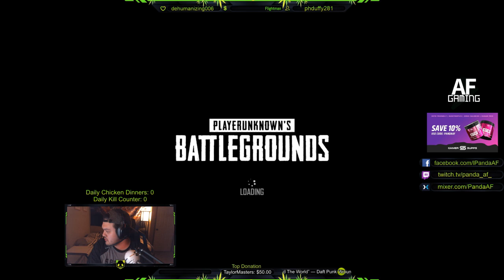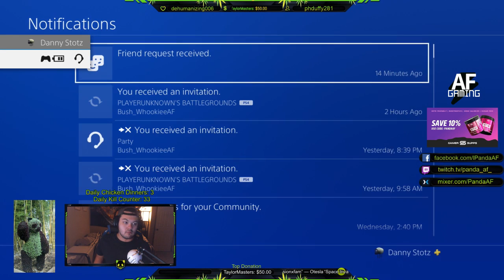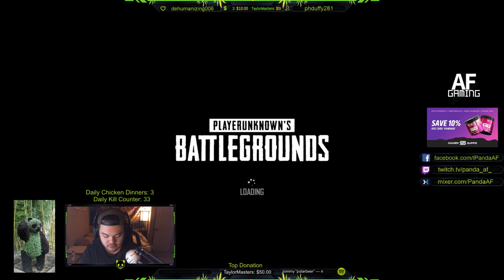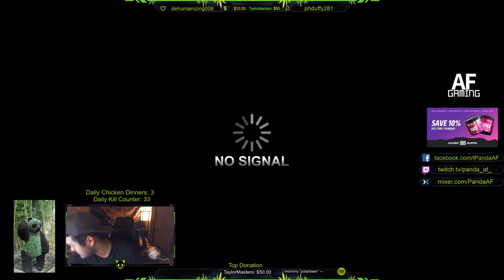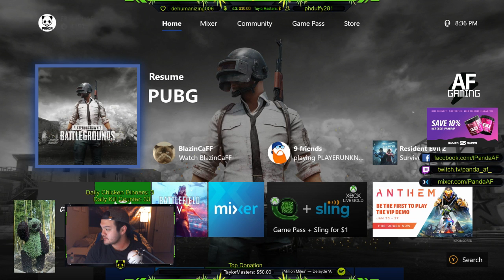PS4 PUBG AF Gaming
Donate with stars or through my streamlabs to support my page!!

Controller inputs are in the bottom right corner :)

Guru AF
Flossin AF
Sweaty AF
B1gb3ar AF
Bush Whookiee
Original Player

MY SETUP

Computer:
Intel i7 8700K 8th Gen. Coffee Lake CPU
32GB of Corsair Vengeance RGB DDR4 3000MHz RAM
250GB Crucial M4 SSD
500GB Samsung NVMe SSD
EVGA GeForce 1070Ti
ASUS z370 Prime Motherboard
Fractal Design Meshify C Mid-Tower Case
Elgato HD60S Pro Capture Card

Peripherals:
Samsung S34E790C - 34-Inch Curved WQHD Cinema Wide (3440 x 1440) Professional LED Monitor
Acer - CB281HK 28" LED 4K UHD FreeSync Monitor - Black
Logitech G702 Proteus Core Mouse
Logitech G710+ Mechanical Keyboard
HyperX Fury S Pro Gaming Mouse Pad
Netgear XR500 Gaming Router

Xbox:
Xbox One X 1TB
Xbox One Elite Controller w/ KontrolFreak Thumbsticks
Astro A40's w/ TR Mixamp